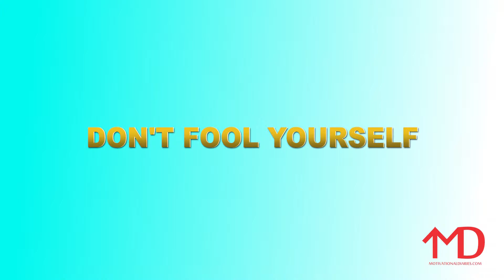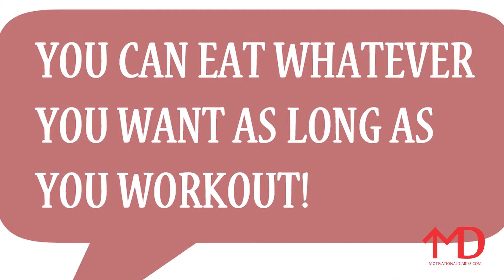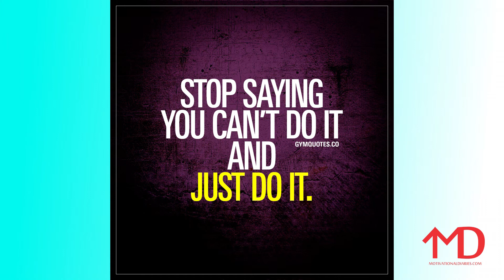Do you like the way your body looks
Whatever comes up in your mind is your residual self. But what appears up to the world is what stays firm in your minds. Hence there are many aspects where we wish to grow but the the key point  to be focused is the necessity. Thus, staying aware about them and knowing who is coming in your way to success is important. Your friend and India's top motivational speaker as well as leader and sales expert Ashish Janiani is going to shed light on this topic today. So hit the play button and subscription for more such videos that will take you on the right track to success.

Ashish Janiani is the #1 motivational, leadership and sales trainer in the world. He trains people to beat their own head to its game. He believes each one of us has a chance to greatness no matter what your past provided if you are ready to learn what it takes.